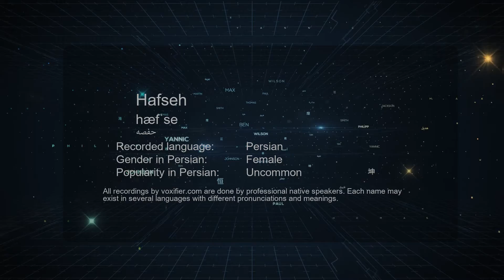How to Pronunce Hafseh (حفصه) in Persian (Farsi) - Voxifier.com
This is the Persian (Farsi) pronunciation, gender, and phonetics recording of the name Hafseh (حفصه). The same name may exist in other languages with different pronunciations. Check the meaning of name along with other possible pronunciations or similar names for free Voxifier uses the help of expert linguists to simplify pronunciations by replacing some special sounds with sounds more commonly available across all languages.